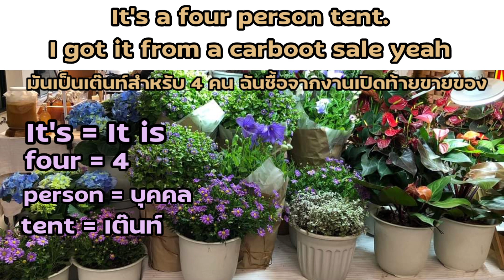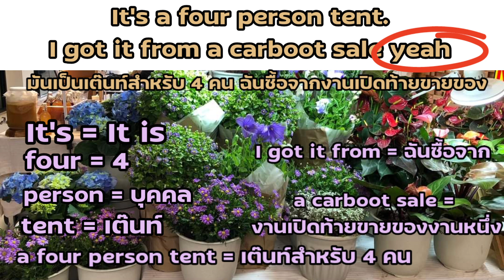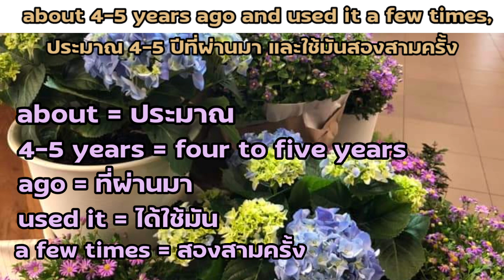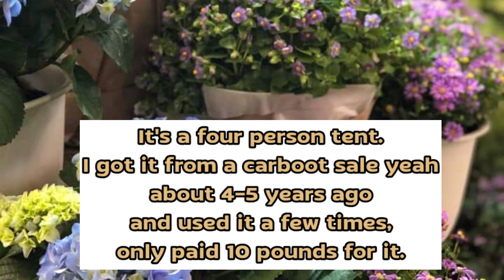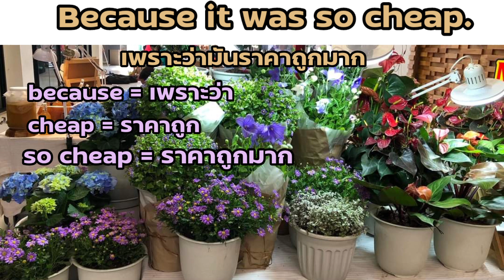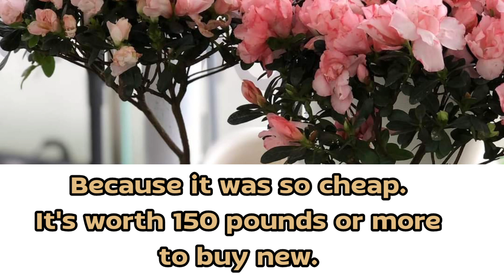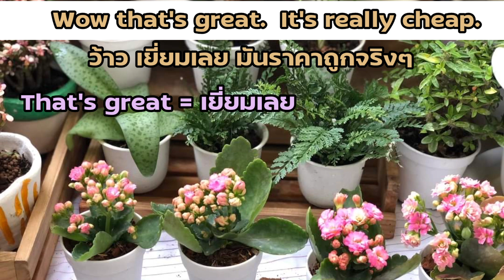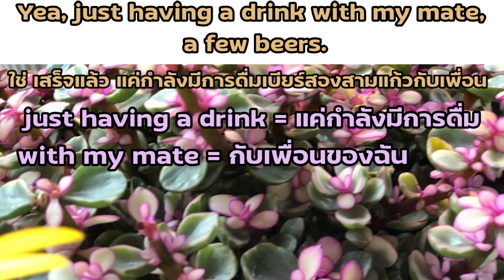ฉันฝึกคุยกับฝรั่ง ตอน 57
ฝึกคุยกับฝรั่ง,ฝึกภาษาอังกฤษฟรี,เรียนภาษาอังกฤษฟรี,สอนภาษาอังกฤษฟรี,ฝึกฟังฝึกพูดภาษาอังกฤษกับฝรั่งฟรี,เรียนฟังพูดภาษาอังกฤษกับฝรั่งฟรี,ฝึกฟังฝึกพูดภาษาอังกฤษกับเจ้าของภาษา,practice English,practice listening and speaking English,learn English